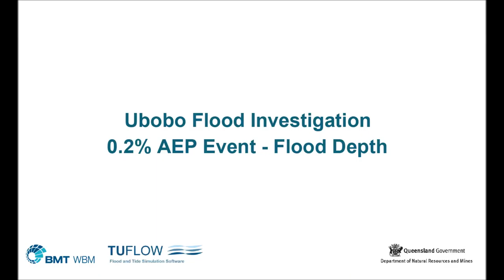Ubobo Animation AEP0pt2